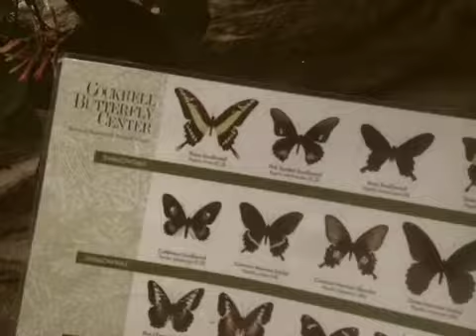Coast to Coast Mobile Vintage Lonestar Bazaar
Houston Texas Lonestar Bazaar Show and Exploration of the City- May 24th-27th!